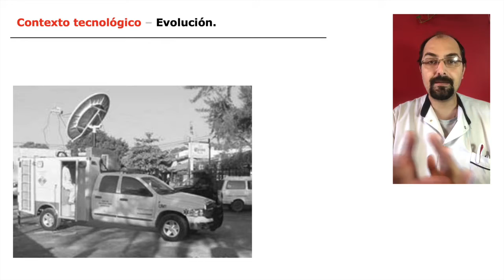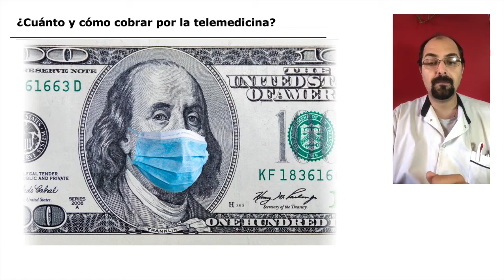Labyes presenta: Telemedicina veterinaria. Cómo utilizar mejor nuestras herramientas tecnológicas.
Federico Curra Gagliano disertará acerca de telemedicina.